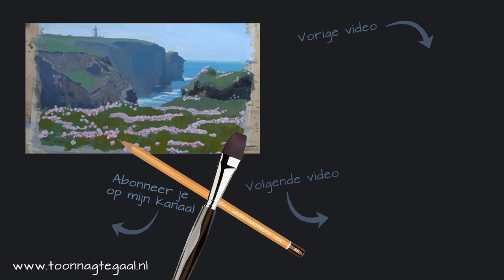Landschap deel 2. Schilderen met acrylverf.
We gaan een landschap schilderen met acrylverf! Voor maak ik elke maand een uitgebreide nieuwe tutorial zoals dit. Daarnaast verschijnen er ook regelmatig tutorials van mijn collega's Corrie Leushuis en Lineke Lijn. Kijk ook maar eens op het YouTubekanaal van Schilderclub.nl

Materialen:
- doek, papier, paneel of canvasboard (zelf schilder ik op Schut acrylpapier, 40x30 cm)
- penselen
- waterbak, palet, paletmes
- kleuren: alizarin crimson, hansageel middel, ultramarijn, titaanwit (andere kleuren kunnen uiteraard ook)

Een overzicht van video's is ook te vinden op mijn

Veel plezier met tekenen en schilderen!